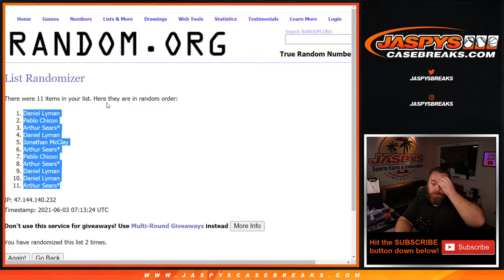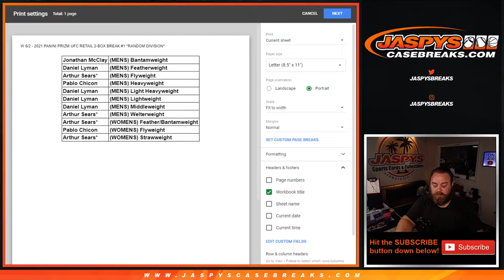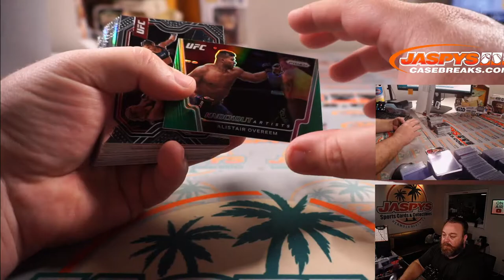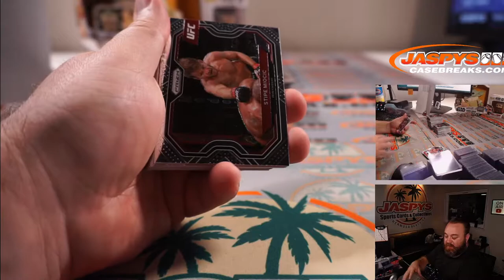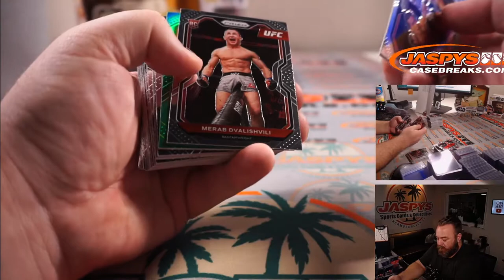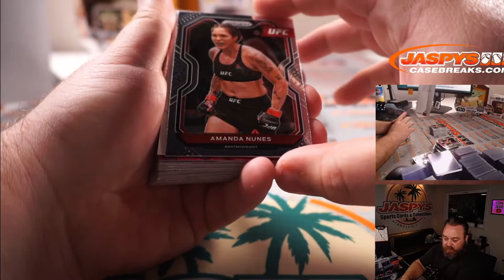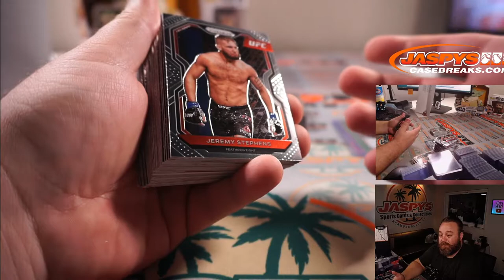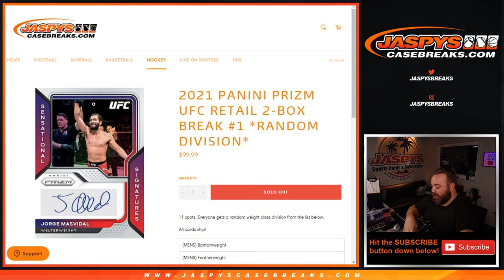W 6/2 - 2021 PANINI PRIZM UFC RETAIL 2-BOX BREAK #1 *RANDOM DIVISION*